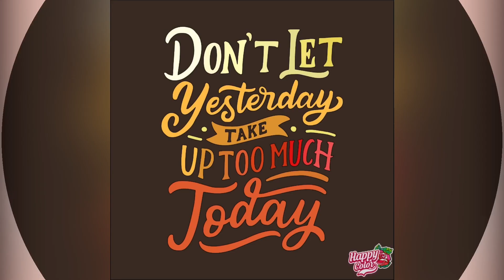HAPPY COLOR APP | MESSAGES | COLOR BY NUMBER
Here are the top 7 benefits of coloring:

1. Your brain experiences relief by entering a meditative state
2. Stress and anxiety levels have the potential to be lowered
3. Negative thoughts are expelled as you take in positivity
4. Focusing on the present helps you achieve mindfulness
5. Unplugging from technology promotes creation over consumption
6. Coloring can be done by anyone, not just artists or creative types
7. It’s a hobby that can be taken with you wherever you go